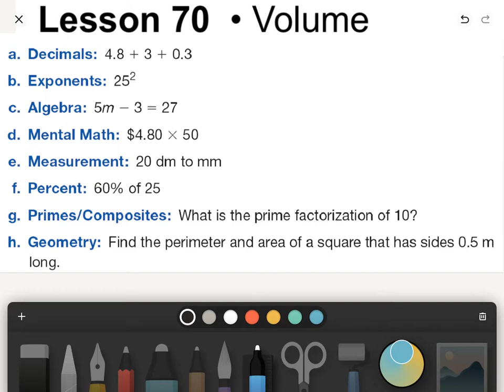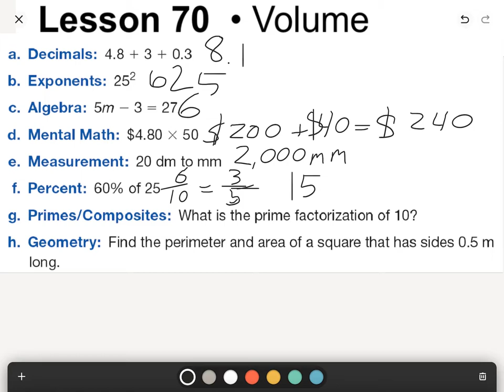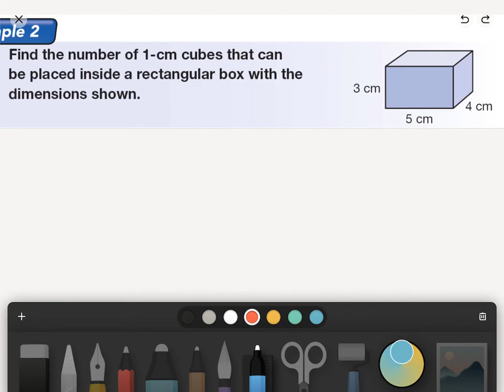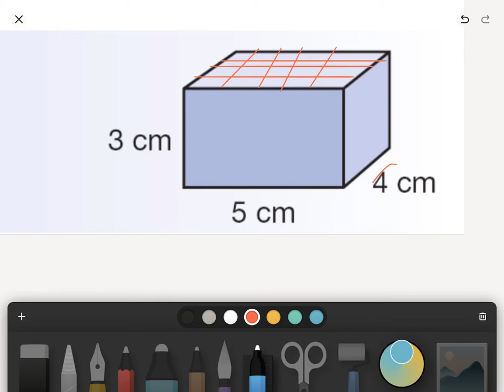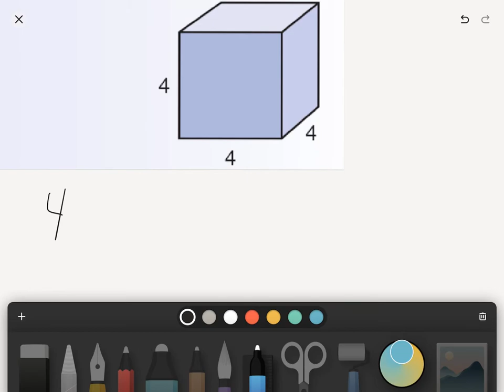Saxon Lesson 70